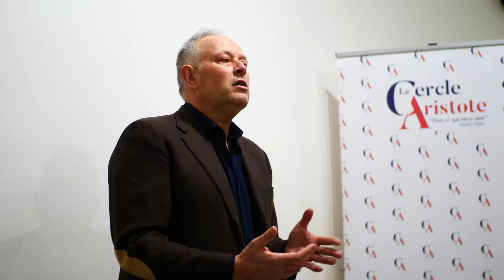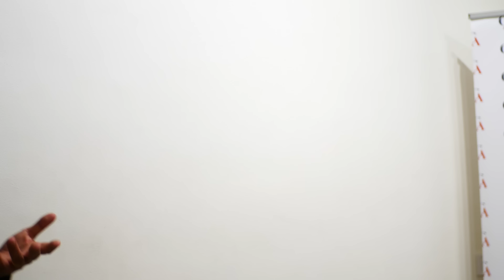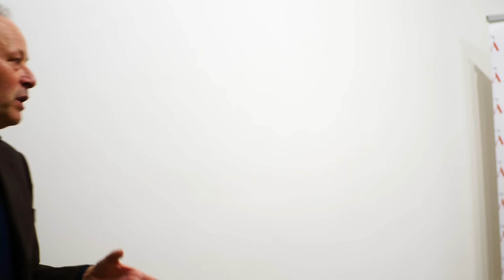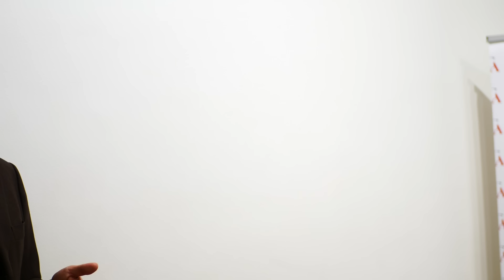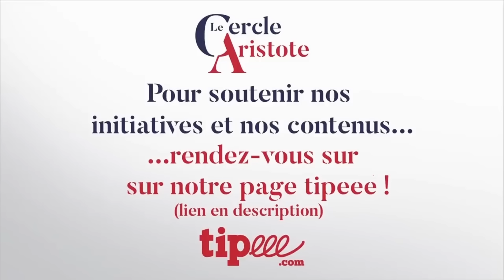l'Etat, le peuple, la guerre et l'espérance I Laurent Ozon